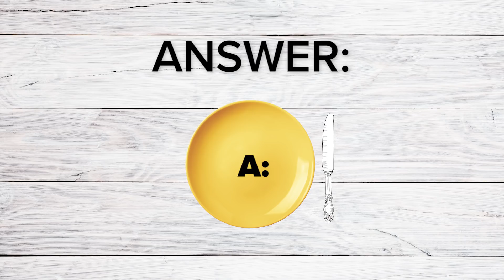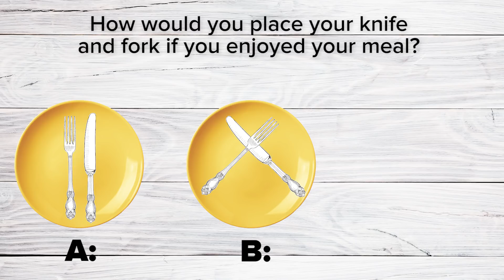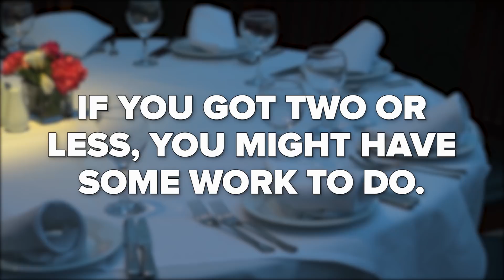How Good Are Your Table Manners?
Don't disappoint your mother.